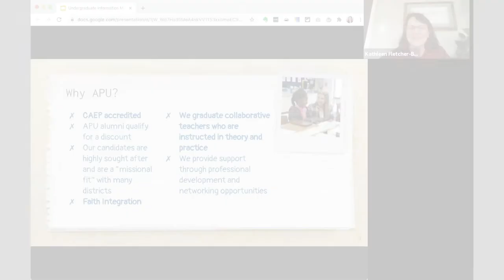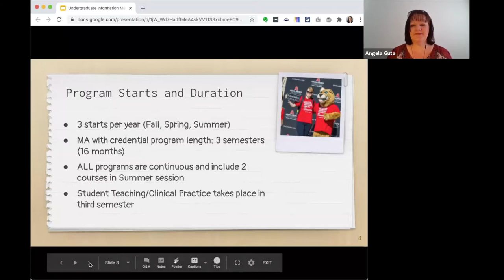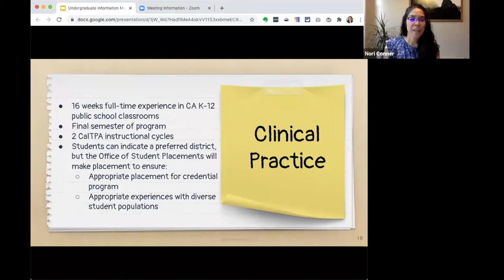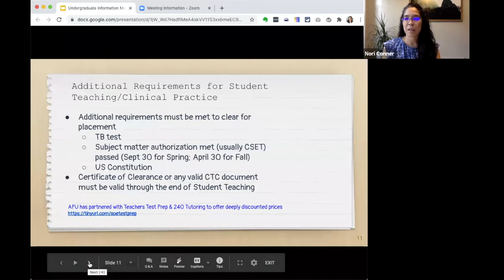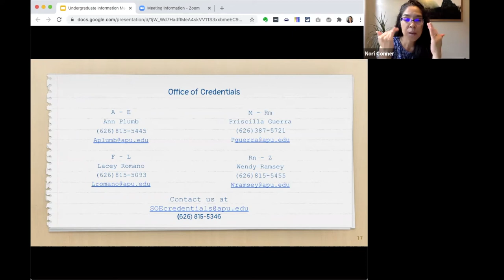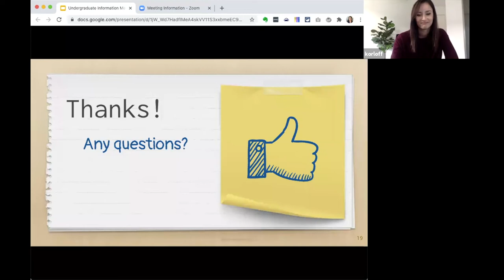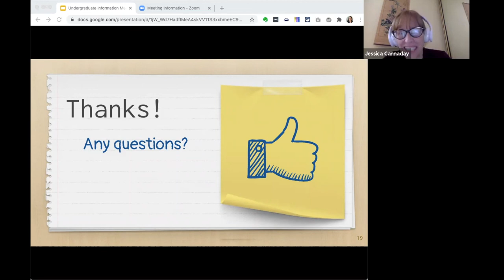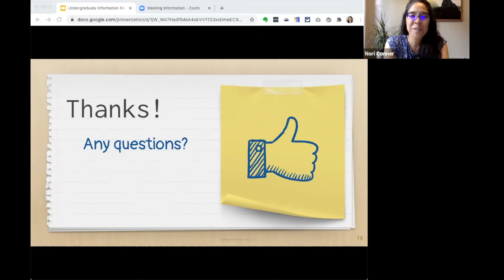APU SOE Undergraduate Credential/Masters Workshop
APU School of Education's Division of Teacher Education hosted a teacher credential program workshop virtually through Zoom for prospective students.

Topics covered in the workshop:
- Reasons for pursuing a Credential/Masters in Teacher Education
- An overview of the program's structure, courses, and cost
- A chance to hear from professors
- Admission requirements
- Application deadlines
- Financial aid and scholarships available